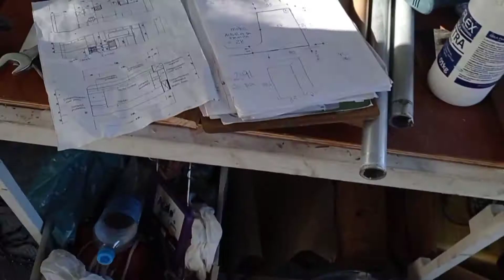Fabricação Artesanal do Abaré Motorhome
O projeto é da Arq. Lucia Carvalho Rizzo, e a execução está sendo toda artesanal.